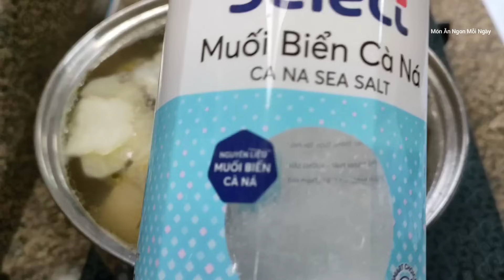Cách nấu LẨU CÙ LAO ngon dễ làm - Món Ăn Ngon Mỗi Ngày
Cách nấu LẨU CÙ LAO ngon dễ làm.